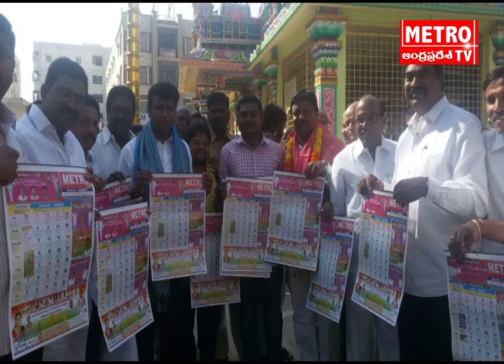metro tv 2016 calendar inauguration telangana tdp mla vivekananda goud